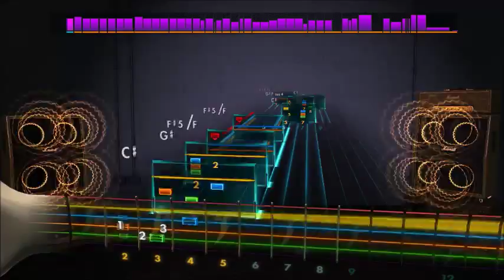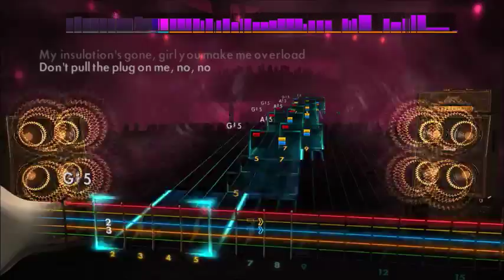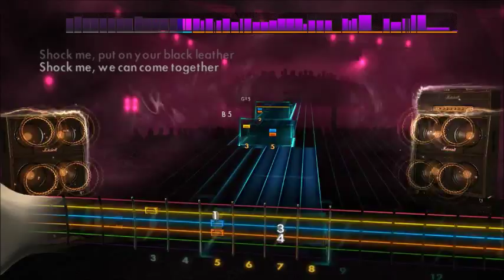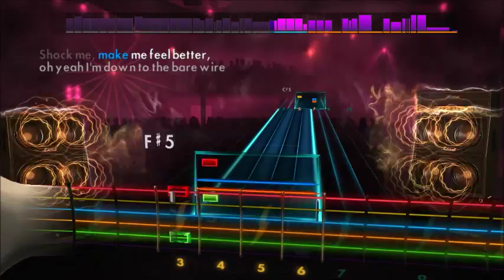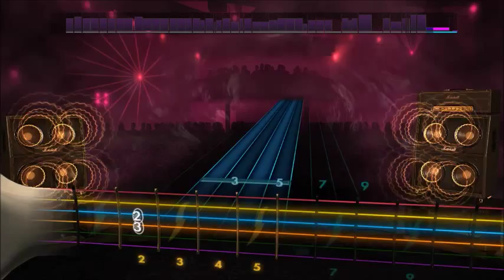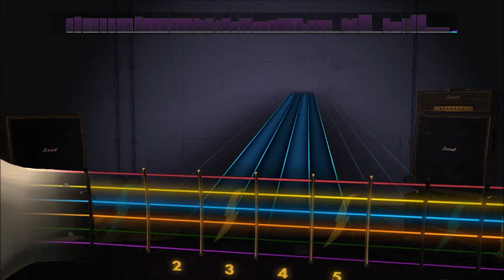Kiss - Shock Me (Lead) Rocksmith 2014 CDLC